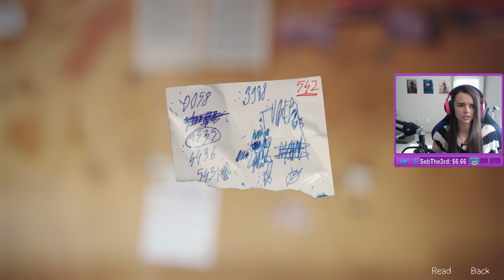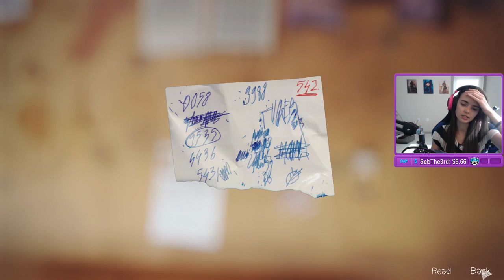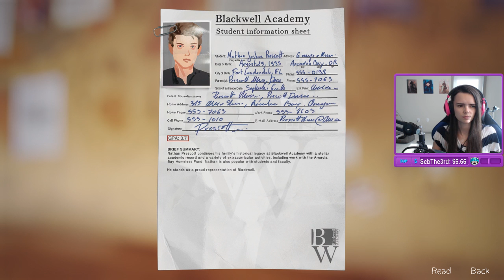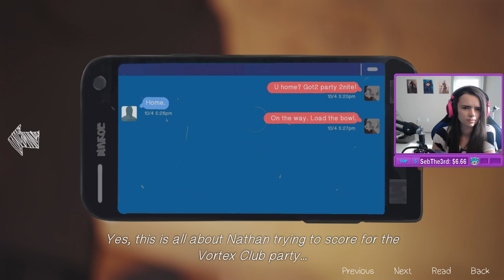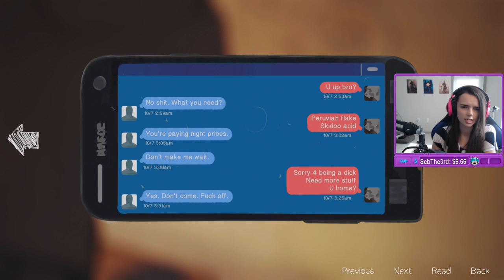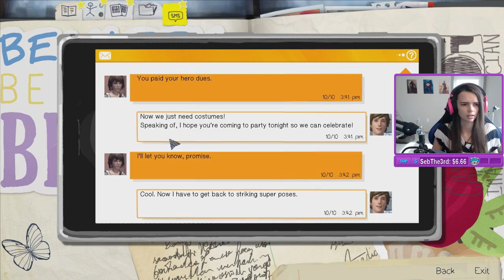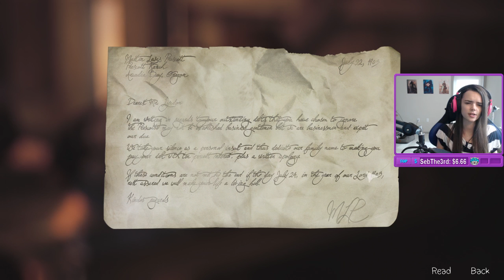Lowco2525 plays Life Is Strange: Episode 4 (Part 6)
Lowco discovers that she has the power to rewind time that can affect the past, present and future in her first playthrough of Life Is Strange.
Monday to Saturday, 12pm to 6pm EST (4pm-10pm GMT)